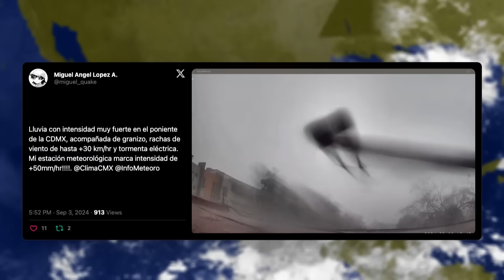🌧️ Este enorme frente frío provocará lluvias intensas y tormentas severas...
Mexicanos, les presento el pronóstico del tiempo para este Miércoles, 4 de Septiembre.

Marcas de tiempo:
00:00 - 🌧️ Este enorme frente frío provocará lluvias intensas y tormentas severas...
01:19 - El clima hoy en México, Miércoles, 4 de Septiembre
01:53 - Pronóstico de lluvias
02:31 - Pronóstico de vientos
02:49 - Pronóstico de temperaturas
03:16 - Reporte de la comunidad
03:50 - Noroeste (Baja California, Baja California Sur, Sonora y Sinaloa) ⚠️ ⛈️
05:14 - Pacífico Sur (Guerrero, Oaxaca y Chiapas) ⛈️
05:59 - Golfo de México (Tamaulipas, Veracruz y Tabasco) ⛈️
06:57 - Mesa del Norte (Durango, Zacatecas, Aguascalientes, San Luis Potosí, Nuevo León y Coahuila) ⚠️
07:47 - Valle de México (Ciudad de México y Estado de México) ⛈️
08:12 - Pacífico Central (Nayarit, Jalisco, Colima y Michoacán) ⚠️
09:01 - Península de Yucatán (Campeche, Yucatán y Quintana Roo) ⛈️
09:32 - Mesa Central (Guanajuato, Hidalgo, Morelos, Puebla, Querétaro, Tlaxcala) ⛈️

No te pierdas el próximo pronóstico del tiempo esta noche a las 18:00 horas, donde continuaremos informando sobre el clima hoy. ¡Hasta entonces!